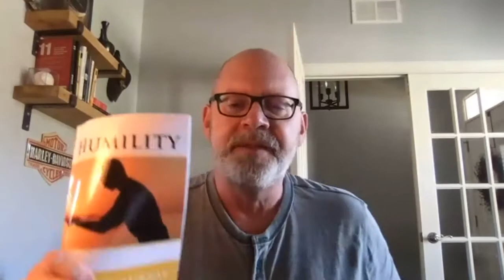Growing Together Vodcast - Do Unto Others (Week 3) | Pastor Bryan Koch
Join us for the online visual experience to our new podcast series titled Growing Together!
Here we will discuss current sermon series in depth with our pastoral team, dive into deeper conversation about trending topics, and hold conversations with other special guests.

We will be LIVE on Facebook and our YouTube channel every Wednesday at 7 pm with a new episode + topic.

If you'd like to know more about our ministry please visit us

ABOUT GT CHURCH:
We're one church in two locations that's all about reaching people and growing together in Christ. We can’t wait to see you in West Lawn, Kutztown, or Online with us at GTLive.tv! Find directions, videos, and more info about us

CONNECT
Find the community you’ve been looking for. Discover the prayer warriors waiting to stand with you. If you’re interested in upcoming events, GT Groups, serving, and/or prayer requests

@GTchurchonline | Reaching People. Growing Together.